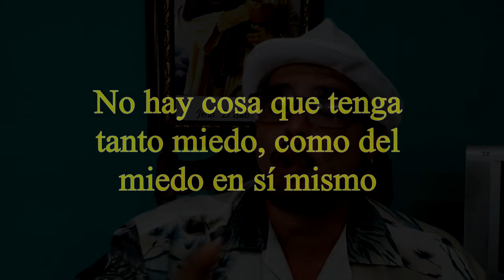Miedo 2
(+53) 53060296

       EEUU:
  Ana Belkis Ferrer Garcia